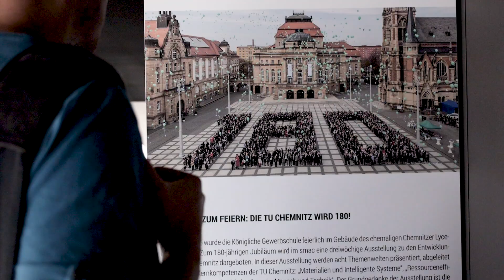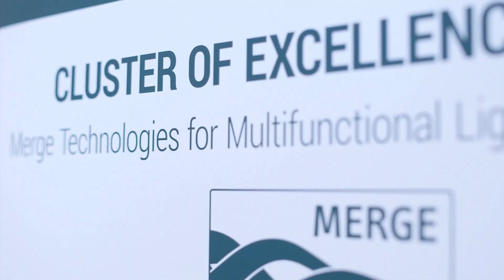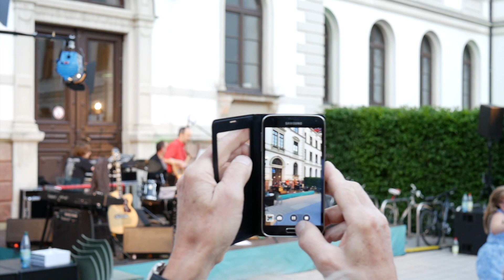"Welcome" an der TU Chemnitz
Die TU Chemnitz wünscht allen Erstis im Wintersemester 2017/18 einen guten Start und viel Erfolg im Studium!